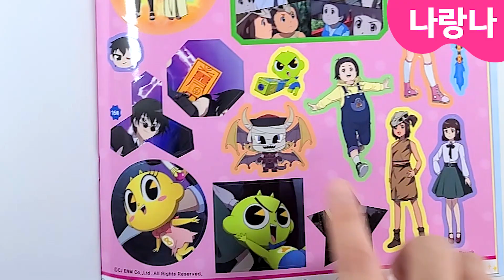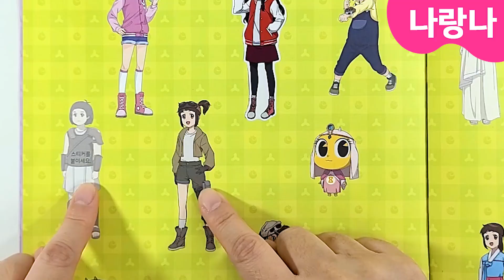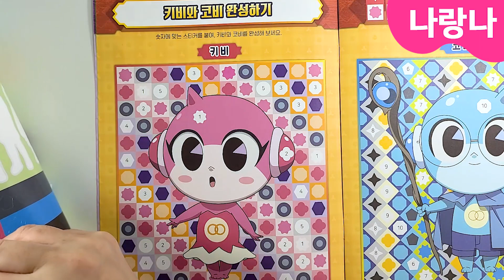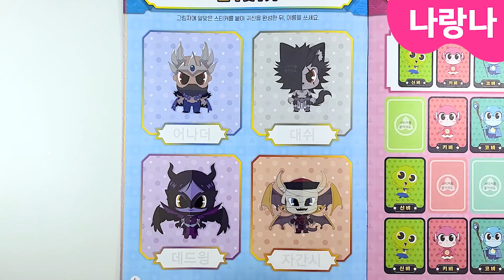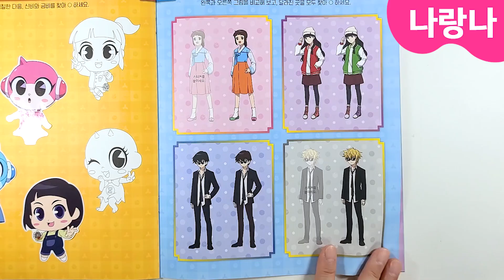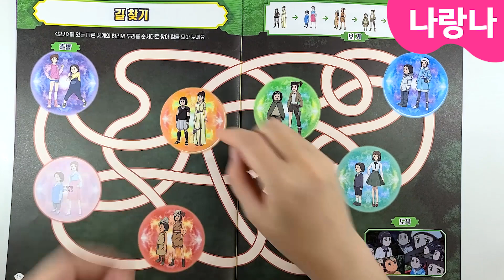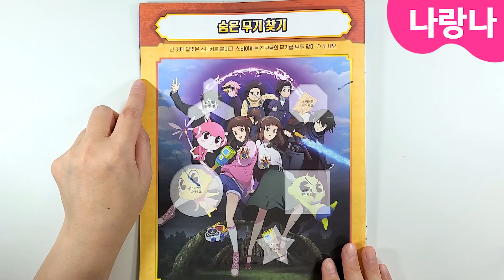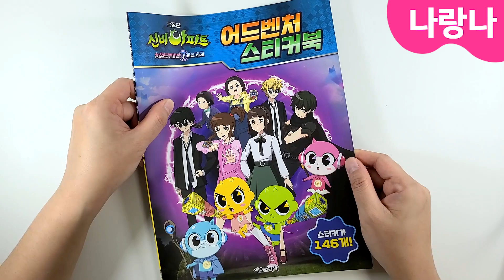신비아파트 극장판 스티커가 100개 넘어욤~😚 (도서지원) | 신비아파트 스티커북 놀이북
신비아파트 극장판 "차원도깨비와 7개의 세계" 스티커가 146개나 들어있는 스티커북 그리고 다양한 게임까지!
나랑나도 시간 가는 줄 모르고 재미있게 놀아봤어요~
어떤 놀이북인지 여러분께 자세히 보여드릴게요. ^^

※ 제품명 : 극장판 신비아파트 차원도깨비와 7개의 세계 어드벤처 스티커북
※ 본 영상에 사용된 제품은 서울문화사에서 지원해주셨습니다. 감사합니다. 👍